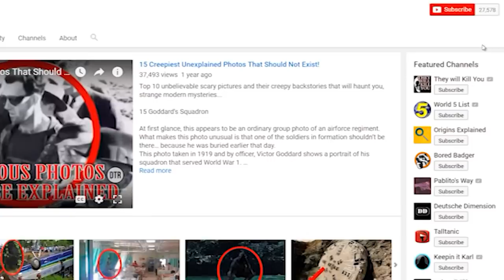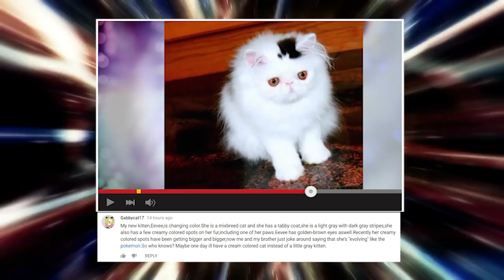16 Most Beatiful Snakes In The World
From flying snakes, vipers with spider tails, to serpents with horns on their head snakes are much more strange than they seem.

9. Tentacle Snake
The most aquatic serpent has a pair of tentacle protrusions on its forehead which help the snake to catch its prey. They function as sensors allowing the snake to detect movements and enables the snake to strike in just 15 milliseconds at the fish swimming nearby. Beyond that, the tentacle snake can anticipate its prey's reaction to the unexpected strike and uses movement trickery to make sure that the fish ends up in its jaws.
While the tentacles don't contain venom, the snake has venomous fangs that rest deep inside its mouth. The southeast Asia snake does not really pose any threat to humans, and it's essentially helpless and unable to move on land.
8. Flying Snake
The rainforests of southeastern Asia and India are home to the flying snakes. Despite the name, the snake cannot really fly, but it's an accomplished glider and can launch itself into the air to move from one tree to the other. It achieves the impressive fete by  its stomach in and flaring out its ribs which in turn widens and flattens its body by converting it into a pseudo-concave wing.
They are even better gliders than flying squirrels and can launch themselves up to 100 meters or more into the air when moving to a different tree. The flying snake can even slither mid-air to change its trajectory. They are venomous, but given that they spend a majority of their time up trees, it is rare for humans to encounter them.
7. Tiger Keelback
The eastern Asia snakes might not look extraordinarily different from your typical serpent, but they do have an unusual feeding habit. They just happen to have a diet that comprises primarily of poisonous frogs. The tiger keelback is interestingly immune to the poison secreted by these frogs explaining why they can chow them down unaffected.
The snake then stores the poison from the consumed frogs and uses it when needed against larger predators as a defense mechanism.
6. Eastern Hognose Snake
The bizarre-looking snake has what appears like the facial features of a hog. They are considered non venomous snakes, and they inhabit the North American region. The color of the eastern hognose snake ranges from black to gray with a lighter underside on their tails. Other hognoses do come in a reddish brown color to even a brighter yellow shade.
When provoked, the snake raises its head much like a cobra does. Or they will flip over and play   However, despite their aggressive response when they encounter perceived threats, they are mostly harmless to humans.
Do you have a favorite snake? Also give this videos a thumbs up if you love snake videos.
5. Long-nosed Vine Snake
Just as its name suggests, this serpent has a long nose and a body that looks like a vine. The snakes also have keyhole-shaped eyes with excellent binocular vision. They live up on trees and feed on lizards and frogs.
The snake stealth hunts by camouflage and moving slowly unlike most other snakes that strike in quick and rapid movements.
4. Horned Desert Viper
These desert snakes have a pair of horns over their eyes, and they are found in Northern Africa and the Middle East. They can burrow under the sand as a camouflage mechanism when lying in wait for prey.
Also, like the tentacle snake, the desert viper is adept at using movement trickery to confuse both its prey and predators.
3. Spider-tailed Horned Viper
Believe it or not, this weird snake has a spider for a tail which looks much like the real-life arachnids we know. The bulb-like structure functions as a mechanism to lure insectivorous birds. When an unfortunate bird dives in for the bait, the snake swiftly moves in for the
Besides their peculiar tails, the viper has horn-like protrusions resting over its eyes. The horns are actually elevated scale formations which further give the snake a menacing look. The very rare snake species are found in western Iran.
2. Barbados Threadsnake
Much like the blind snakes, you could easily mistake the Barbados Threadsnake for an earthworm species. It is considered to be the world's smallest snake growing to just four inches in length and the approximate width of a noodle.
The snakes live in the Caribbean, but they are found mainly around the island of Barbados. They feed on termites and ant larvae.
Rat snakes are usually just seen as popular pets because they are pretty tame, docile, and all around ordinary. This western rat snake is anything but ordinary though. Found in a backyard in New Orleans this extremely rare snake has two heads! This genetic deformity only affects 1 in 10,000 births. It was lucky enough to be born, for the most part, normal, besides the second head and brain. A wildlife educator, Tanee Janusz happily adopted the 10 month old snake.( reptiles)